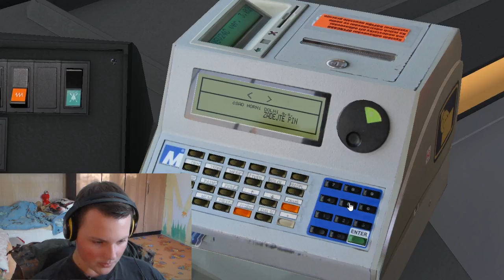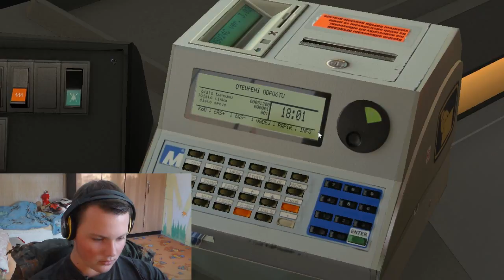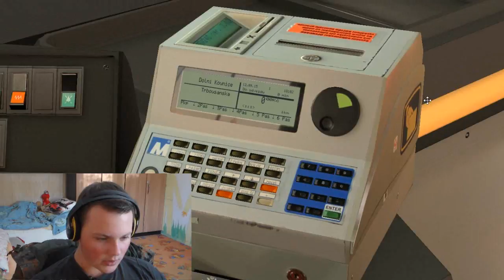Omsi 2 CZ | Dolní Kounice 512 → Trboušany | Karosa C954E